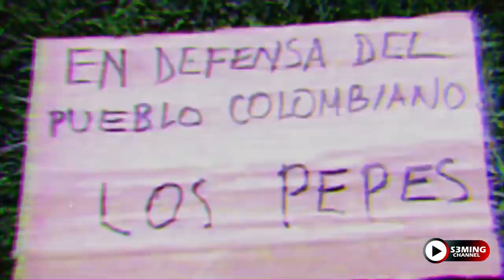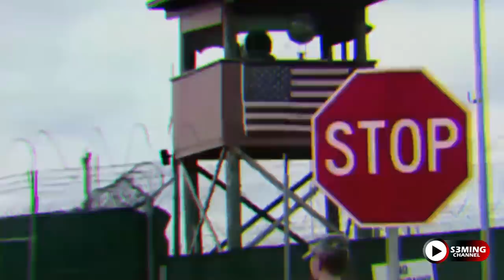ENTREVISTA A ANDRÉS LÓPEZ ALIAS FLORECITA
ENTREVISTA A CREADOR DE EL CARTEL DE LOS SAPOS
ANDRES LOPEZ FLORECITA HABLA EN ENTREVISTA
Andrés López López es un ex-narcotraficante colombiano, que actualmente se gana la vida escribiendo sobre cómo es la vivencia dentro de un cartel, vista desde su experiencia como narco.

López nació el 15 de junio de 1971 en Cali, Colombia. Se inició como cocinero en los laboratorios de droga del Valle del Cauca: Fernando Henao "el Grillo" fue quien lo introdujo en el negocio, ya que su hermano mayor, Orlando Henao Montoya, era uno de los jefes de los laboratorios de la zona. López también trabajo para el Cártel de Cali siendo un simple estudiante de 15 años.